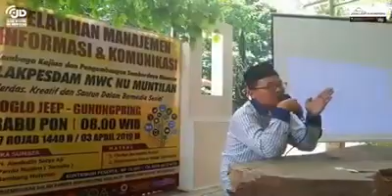AWAL BERDIRINYA JEJAK DIGITAL NU MUNTILAN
menuju wilujengan 2 Tahun Jejak digital NU Muntilan